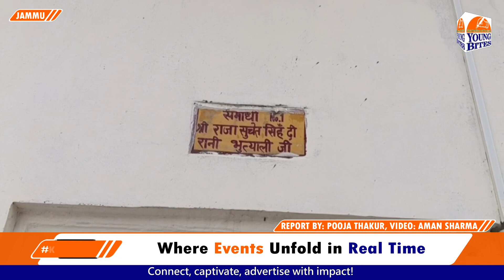Dogra Raj Parivar Ki Ranion ki Samadhiyan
oung Bites is an official YouTube News Channel which streams breaking news, the latest news, and current affairs. The basic mantra of Youngbites is “Journalism of Positivity”